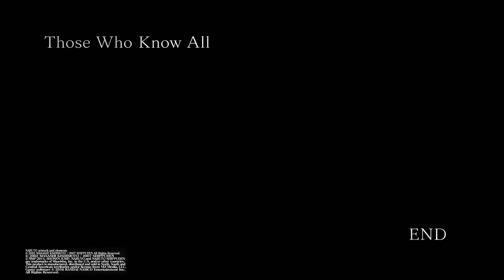Naruto Shippuden: Ultimate Ninja STORM 4 - Sasuke's Answer